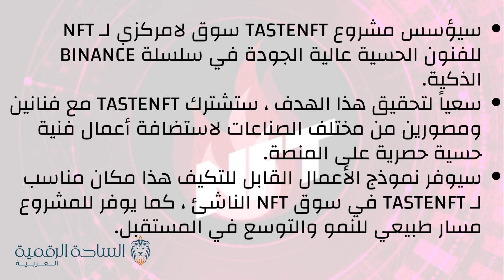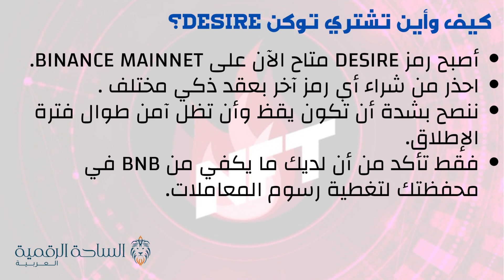DESIRE / DesireNFT العملة الرقمية